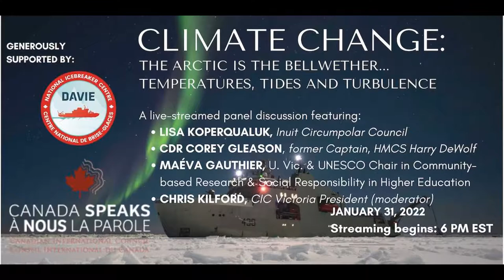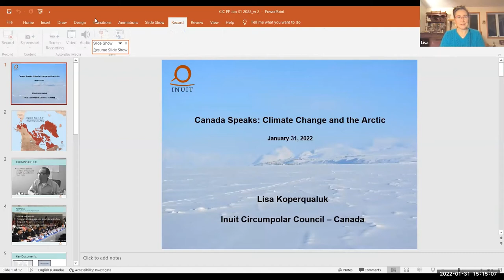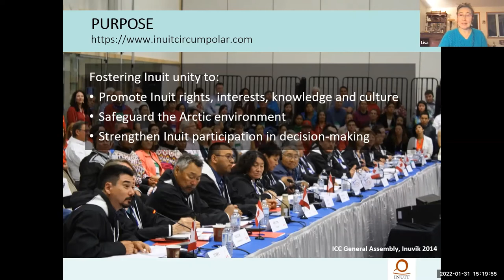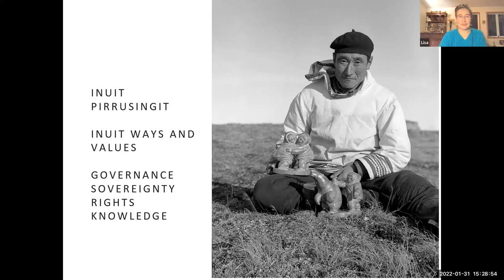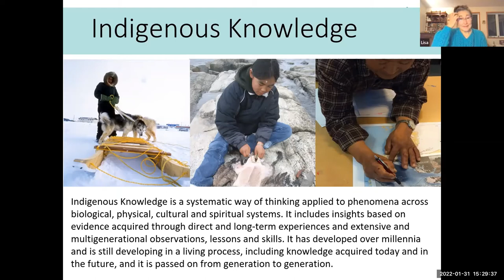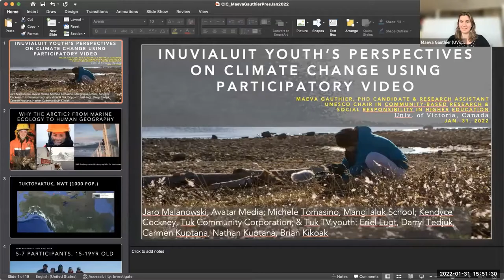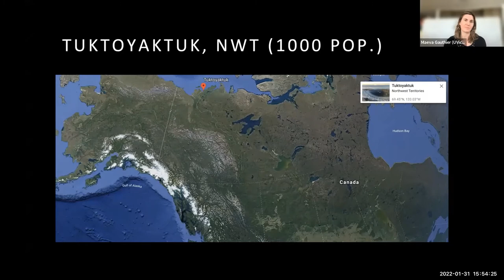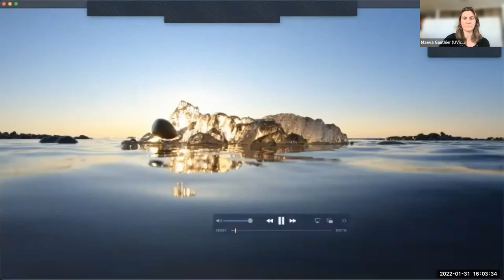CIC Victoria: Canada Speaks – Climate Change The Arctic is the Bellwether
As the Arctic is warming at up to three times the rate of the global average, it’s important to have a national perspective on the effects this has on our communities, environment and economy, as well as on how we’re adapting. Indeed, it is in Canada’s Arctic that climate and environmental transformation is having an enormous, and many would say, ominous impact.

Join our distinguished panel as they explore the issue of climate change in the Arctic, its interconnections with northerners’ health, the economy, housing, security, education, food, and culture, and what Canada can do now to become more resilient in the face of rising temperatures, tides and turbulence.

Our panel:

Lisa Koperqualuk, Vice President of international affairs with the Inuit Circumpolar Council
Cdr Corey Gleason, former Captain of the HMCS Harry DeWolf
Maeva Gauthier, PhD candidate and UNESCO Chair in Community-based Research and Social Responsibility in Higher Education at the University of Victoria
Dr. Chris Kilford, moderator, the Canadian International Council

And today Davie is home to the National Icebreaker Centre (NIC) and in 2018, after an interim conversion by Davie, the CCGS Captain Molly Kool became the first new icebreaking asset delivered to the Canadian Coast Guard in more than 25 years.